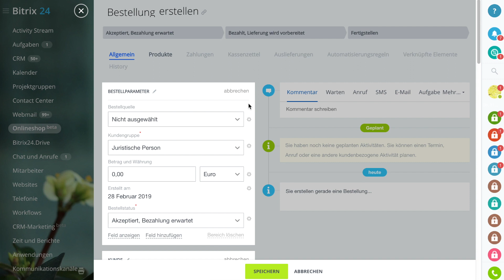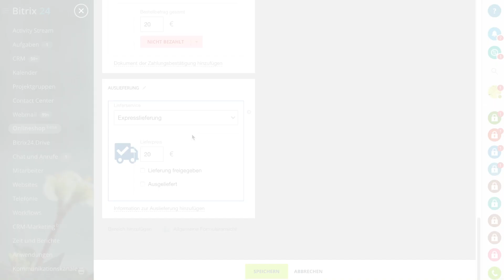Lieferservices erstellen | Bestellabwickilung - Bitrix24 Onlineshop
Damit Ihr Onlineshop einwandfrei funktionieren kann, stellen Sie auch Lieferservices ein oder erstellen Sie Ihre eigenen.